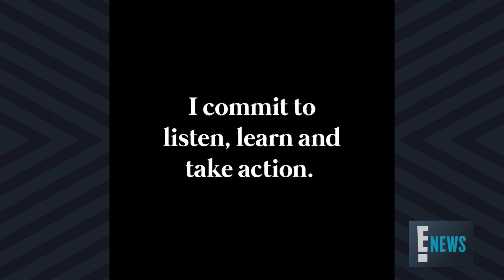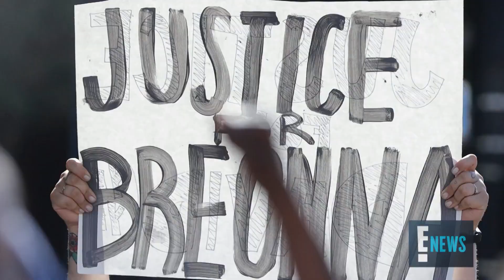Leonardo DiCaprio Pledges to Help End Racial Injustice | E! News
The Oscar-winning actor offers his support to a number of Black Lives Matter organizations--and Leo wants you to help fight racism, too!